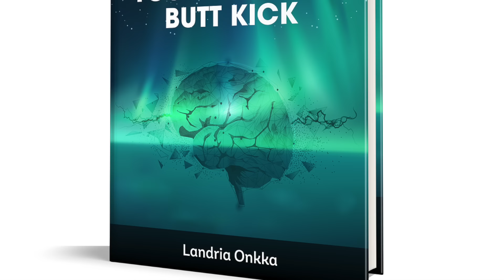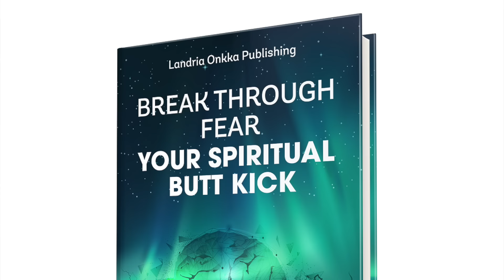COMING Major Event April 2026 - A Higher Being Message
Get ready for a major event in April 2026! In this video, I'll be sharing a message from a higher being that reveals some specific details about the future. Stick around until the 7-minute mark to hear the prediction details. But before that, I'll also discuss how to prepare and the importance of raising our consciousness and making positive choices.
My Book "Break Through Fear"